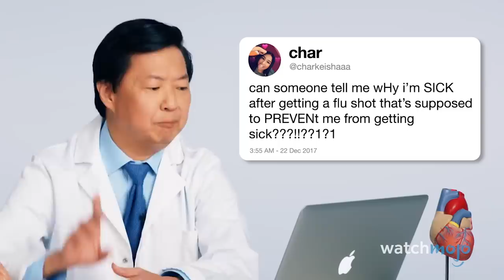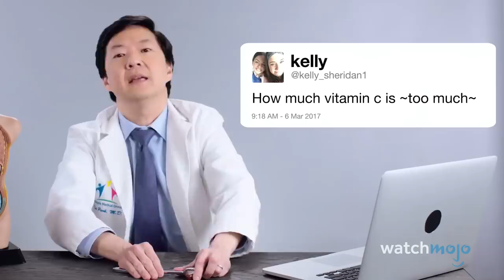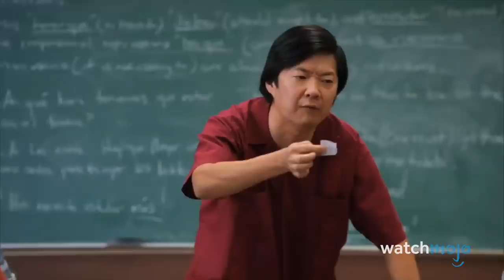Top 10 Funniest Ken Jeong Moments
Prepare to bust a gut! For this list, we’re taking a look at actor and comedian Ken Jeong’s memorable comedic roles and funny pop culture moments. We’ve included moments like his Drop the Mic rap battle and his hilarious stand up, as well as his roles in movies like Crazy Rich Asians and on TV shows like Dr. Ken. Join WatchMojo as we count down the most hilarious Ken Jeong moments!

10. Carpool Karaoke & Ballet with Kevin Hart
9. His Acting FaceOff with His Daughter
8. His Rap Battle with Shaq
7. His Appearance on “Hot Ones”
6. His Performance as Wye Mun Goh
5. When He Answered Medical Questions on Twitter
4. Playing Dr. Ken
3, 2 & 1???

Check out MyMojo to see how people voted on this list